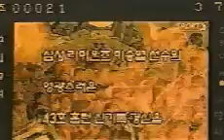99年 李承燁 シーズン43号本塁打/99년 이승엽 시즌43호 홈런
99年当時の韓国プロ野球本塁打記録を更新した李承燁。
99년 당시의 한국프로야구 홈런기록을 갱신한 이승엽.